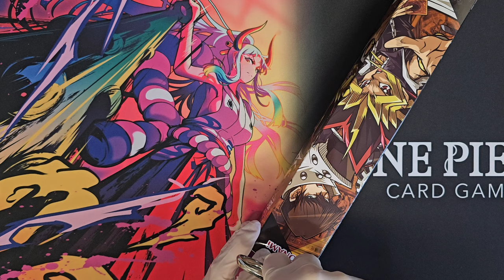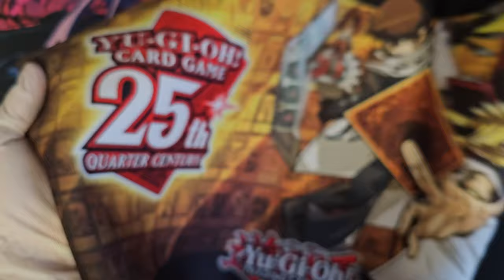Yu-Gi-Oh! [25th Anniversary] - Yugi & Kaiba Quarter Century Game Mat (Unboxing)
Product Information:
Size (24" (W) x 14" (H)) | [61.0 cm (W) x 35.5 cm (H)]
Soft, cushioned rubberized game mat.

Unboxing a Yugi & Kaiba Quarter Century Game Mat. The full video of my opening short but in better quality and without background music. Yu-Gi-Oh! Trading Card Game - Yugi & Kaiba Quarter Century Game Mat [25th Anniversary]. Unboxing like, you ordered something from Wish!

遊戯王カードゲーム

0:00 Opening
0:48 Game mat